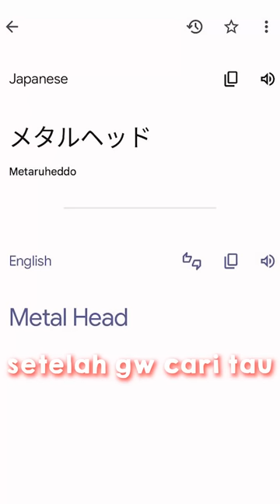3 Hero Mobile Legends Yg Namanya Berubah Di Bahasa Wibunya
3 Hero Mobile Legends Yg Namanya Berubah Di Bahasa jepangnya